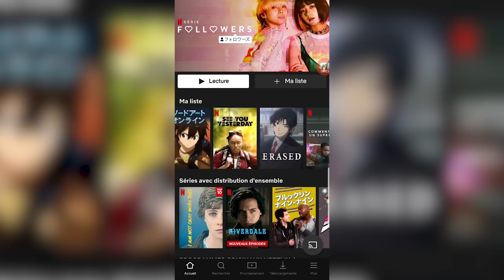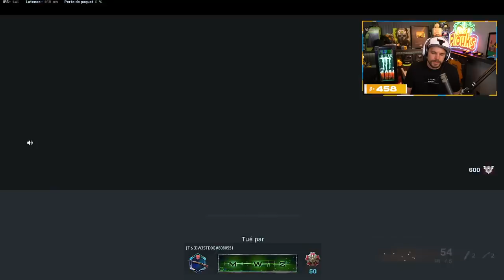Je fais du DUO RANDOM avec vous sur WARZONE et C'EST GENIAL !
🎬 Duo random !

Partenariats

-10% de reduction avec le Code: Skyrroz !

Réseaux🌏